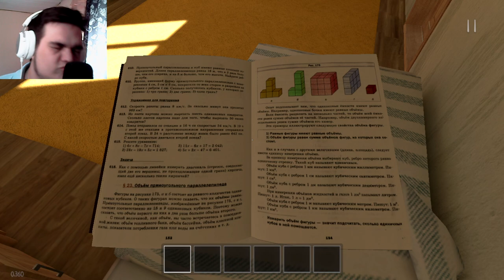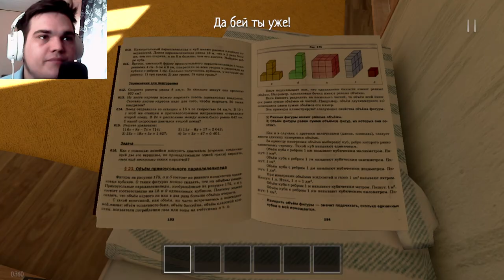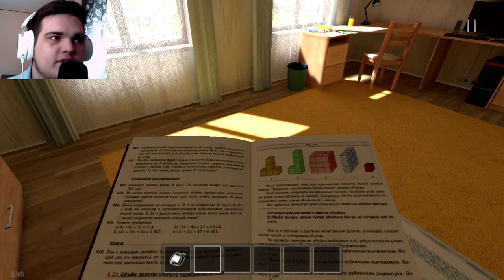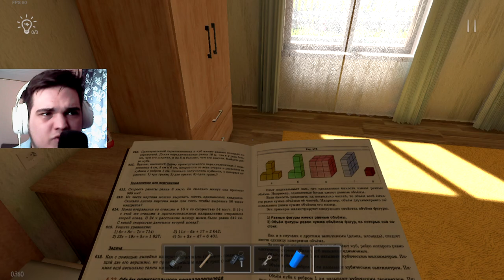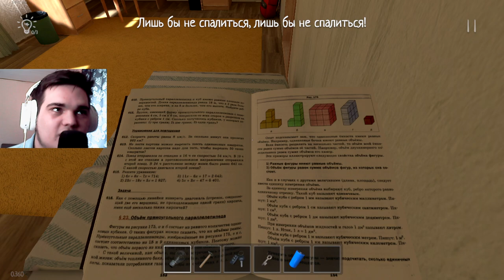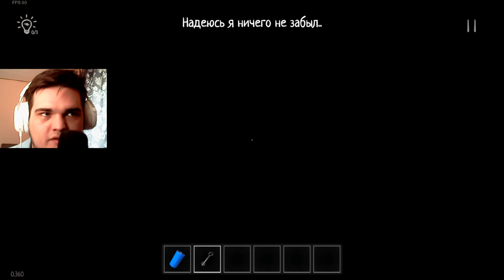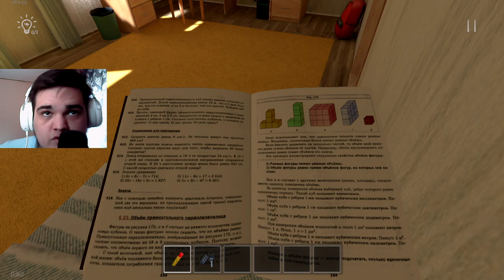ВЕРНУЛСЯ СО ШКОЛЫ ДОМОЙ, НО С ОДНИМ НО.. ► SCHOOLBOY RUNAWAY [#1]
Хелоу! Сегодня посмотрим с вами очень интересную игру..
Серия очень смешная и интересная..